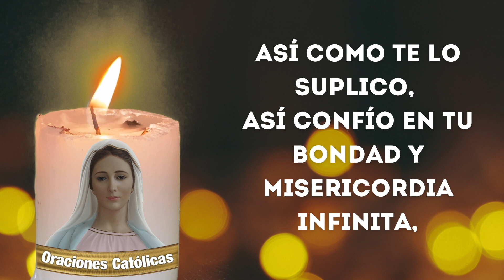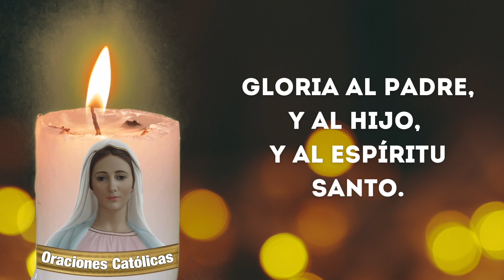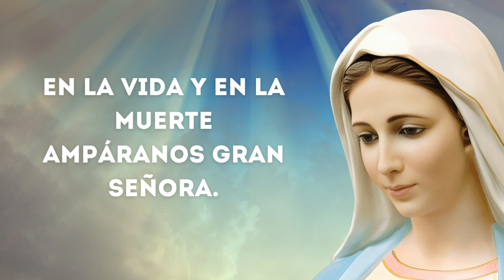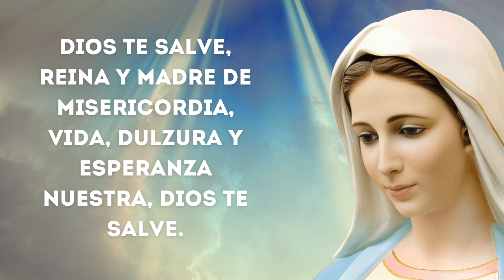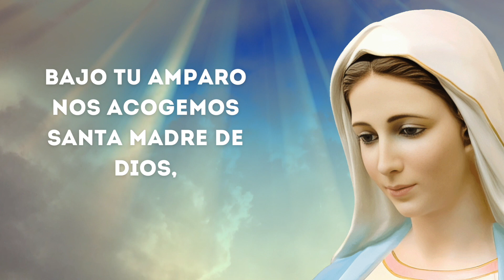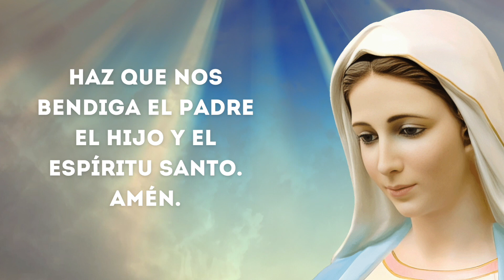Santo Rosario Corto de hoy Domingo 12 de Mayo de 2024 🌿🌷 Misterios GLORIOSOS 🌿🌷 Santa Virgen María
En nuestro canal todos los días podrás encontrar el Santo Rosario diario.

00:00 El Santo Rosario de hoy Corto Domingo 12 de Mayo de 2024, Misterios Gozosos
01:43 Primer Misterio:
05:30 Segundo Misterio:
09:15 Tercer Misterio:
13:05 Cuarto Misterio:
16:50 Quinto Misterio: